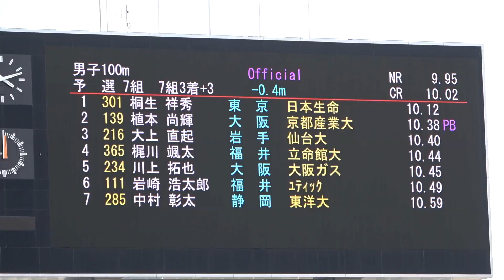NCH 100m Men heat7 KIRYU Yoshihide 10.12(-0.4) JAAF NCH2021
the 105th National Track and Field Championships
Trials for the Tokyo Olympic Games(Yanmar Stadium Nagai 24/06/2021)
NCH 100Metres Men heat7 (Wind:-0.4)
Place Lane BIB Name Team Result Remark
1 6 301 KIRYU Yoshihide桐生祥秀 日本生命 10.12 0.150 Q
2 5 139 UEMOTO Naoki植本尚輝 京都産業大 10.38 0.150 PB Q
3 7 216 OKAMI Naoki大上直起 仙台大 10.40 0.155 Q
4 3 365 KAJIKAWA Sota梶川颯太 立命館大 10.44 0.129
5 8 234 KAWAKAMI Takuya川上拓也 大阪ガス 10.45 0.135
6 2 111 IWASAKI Kotaro岩崎浩太郎 ﾕﾃｨｯｸ 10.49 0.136
7 4 285 NAKAMURA Shota中村彰太 東洋大 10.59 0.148